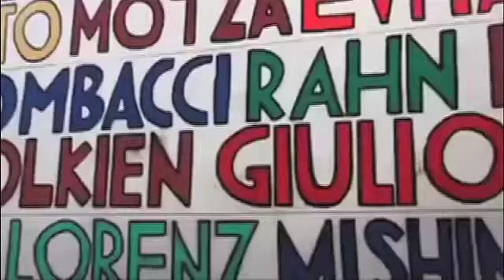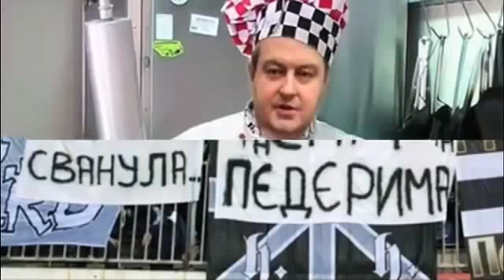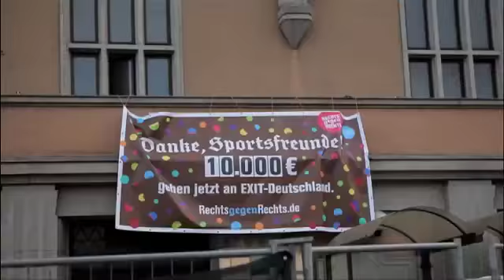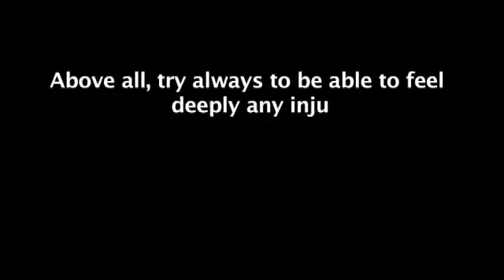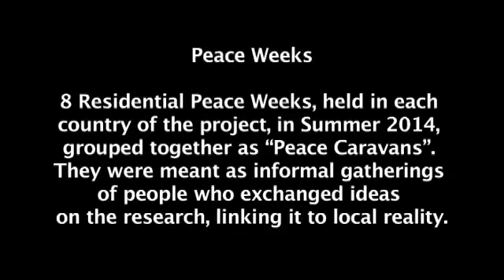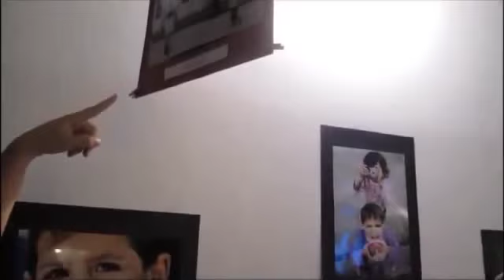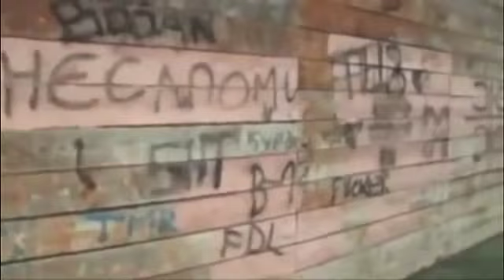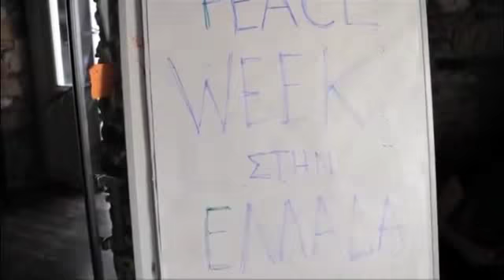Citizens Beyond Walls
The Citizens Beyond Walls research report focuses on 8 countries: the Netherlands, Germany, Hungary, Bulgaria, Serbia, Greece, Italy and Spain -Catalonia-. The research is intended to offer a service to European civil society essentially in two directions.

The first objective is to provide a comprehensive overview of the rise of right wing extremism in the eight involved countries. The aim is to provide the reader with a “screenshot” of the present situation in each country, plus a brief historical perspective giving further contextualization to current events and recent developments, in order to raise awareness among the broad population about the entity of this phenomenon.

The second intent of the Citizen Beyond Walls research report is to give publicity and share among the different expressions of the European civil society the existing “good-practices” tackling right wing extremism, implemented in the eight countries involved. As the aim is to provide a tool for activism that could foster innovative and effective grassroots reactions by civil society, the “good-practices” described in this research were selected due to their aspects of innovation, creativity, effectiveness and replicability.
“Citizens Beyond Walls Report”, download it!